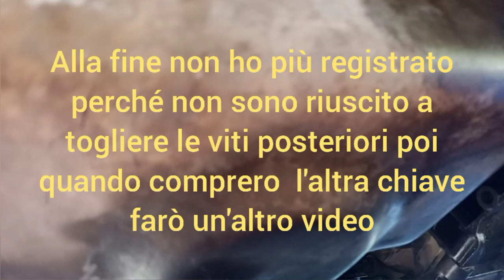COME NON CAMBIARE LA GUARNIZIONE DELLA COPPA DELL'OLIO FIAT DUCATO 2.0 BENZINA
Accessori indispensabili Camper
pannello solare policristallino
pannello solare monocristallino
regolatore di carica
riscaldatore a gasolio
batteria agm
cavo 220v
cunei di stazionamento
Tubo carico Acqua
Adattatore tubo acqua